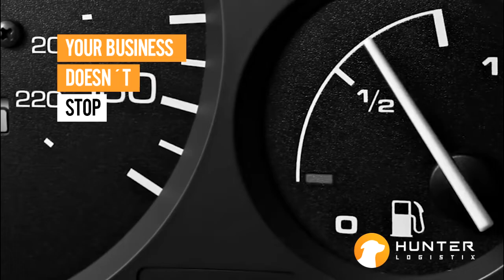Para aprobación HUNTER LOGISTICX